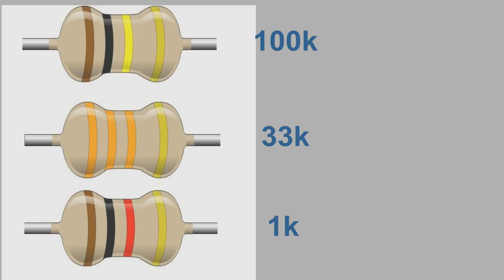Traffic lights automatic controller with transistors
In this Article and video the studnets of electronics and computer will learn how the traffic signals regulator works to control the traffics on the roads
this video clearly shows how can you make traffic light controller very very easy with transistors. you must watch the artificial.

Heath is a gift of GOD For active mind must always your mind and thing about the logic's of the world.